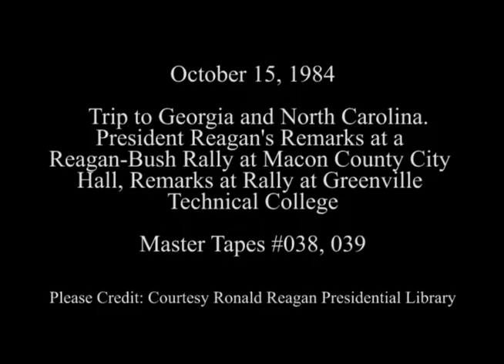President Reagan's Remarks at a Reagan-Bush Rally in Macon, Georgia on October 15, 1984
Full Title: Trip to Georgia. President Reagan's Remarks to Macon County City Hall (Gatlin Brothers Sing National Anthem), Trip to South Carolina. President Reagan's Remarks to Greenville Technical College at Machine Tool Resource Center in Greenville on October 15, 1984

Access Restriction(s):Unrestricted
Use Restriction(s):Unrestricted